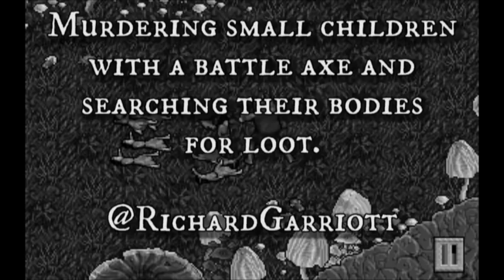Ultima 8: Pagan (Part 2)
The Avatar is snatched from the Ethereal Plane and exiled by the Guardian to the conquered, alien world of Pagan.  How will the Avatar find his way back to Britannia, when he can't even cross a lake?